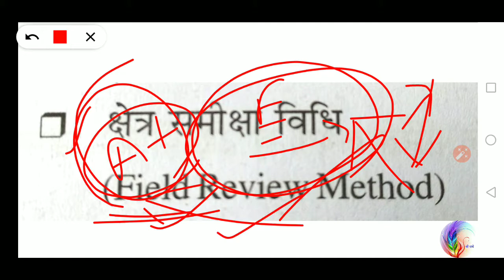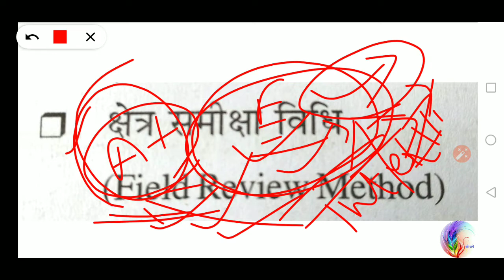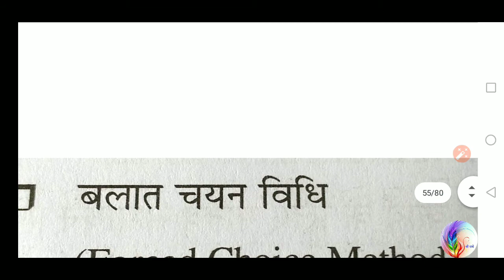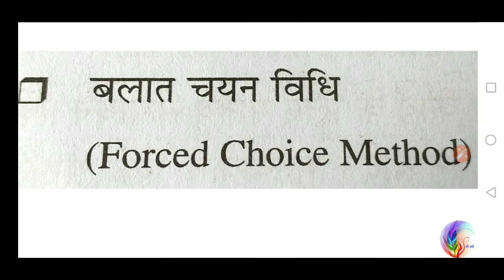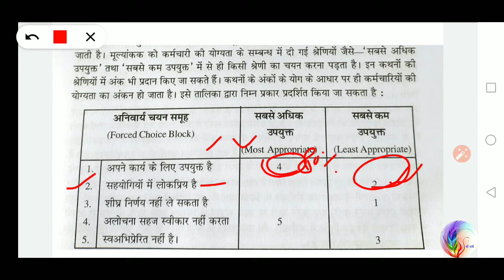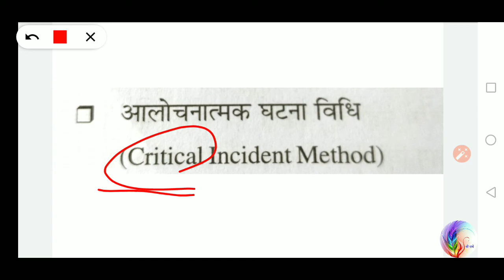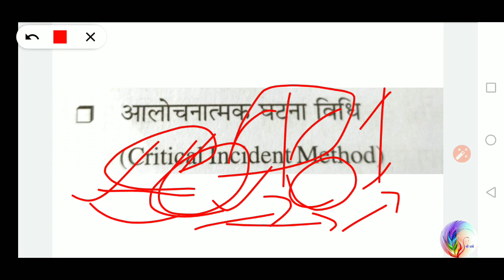PERFORMANCE APPRAISAL METHOD AND TECHNIQUES TRADITIONAL METHOD PART 2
HRM - M.COM 4TH SEMESTER M.COM 2ND YEAR PRIVATE B.COM